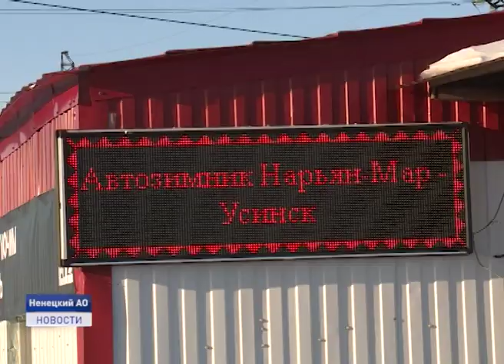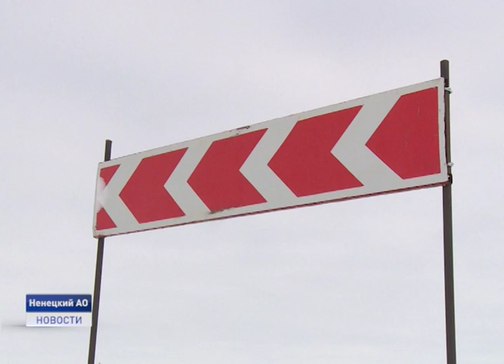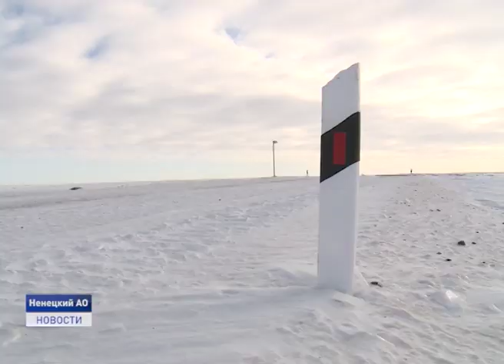ДВИЖЕНИЕ ОГРАНИЧЕНО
Движение по зимней автодороге Нарьян-Мар - Усинск сегодня закрыто для всех видов транспорта. На работе зимника сказываются неблагоприятные погодные условия. Зима в этом году выдалась достаточно теплой, снежной, с частыми метелями и сильными порывами ветра. Но только ли погодные условия влияют на полноценное функционирование зимника? В этом вопросе попыталась разобраться наша съемочная группа, проехавшая накануне по зимнику вместе с представителями проверяющих организаций.